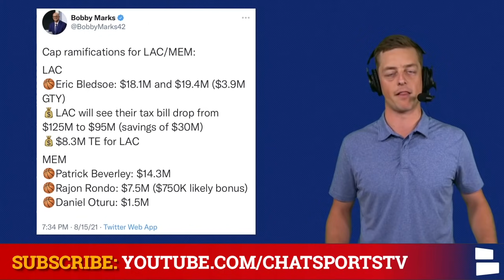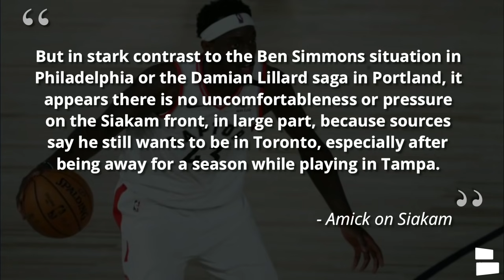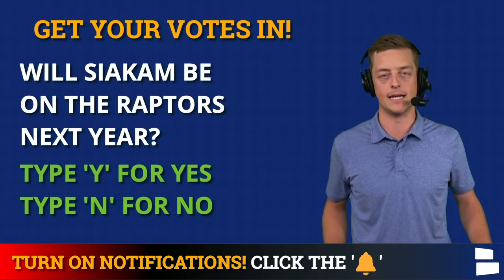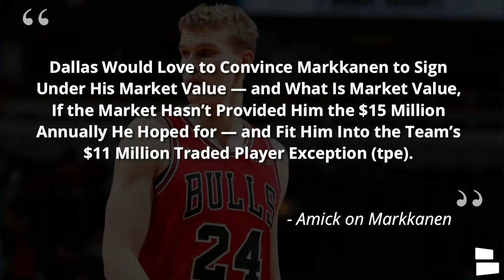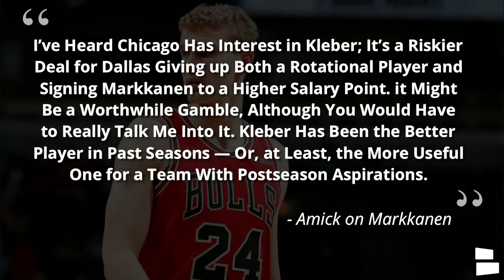NBA Trade Rumors: Pascal Siakam & Lauri Markkanen; Eric Bledsoe, Patrick Beverley, Rajon Rondo Trade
NBA Rumors and NBA News have cooled down a bit during NBA Free Agency and the NBA Summer League, but we have some NBA trade rumors to get to on today’s show. The Los Angeles Clippers have traded Patrick Beverley and Rajon Rondo for Eric Bledsoe. Is a Pascal Siakam trade going to happen? Sam Amick of The Athletic reports that a blockbuster NBA trade involving Siakam may not come to fruition. Lauri Markkanen is the most notable NBA Free Agent remaining. According to Marc Stein, the Mavericks are said to have interest. Chat Sports host Chase Senior brings you the latest NBA news and rumors.

HOOPERS! Want the best NBA coverage year-round? We’ll keep you updated on the latest NBA news and NBA rumors all year throughout the NBA season, NBA Free Agency, NBA Trade Deadline and the NBA Draft

Pascal Siakam trade rumors have surfaced throughout the NBA offseason, NBA Draft and NBA Free Agency. Despite reports of there being trade interest in Siakam, The Athletic reports that Toronto won’t be trading their star, nor does Siakam want out of Toronto. Lauri Markkanen trade rumors continue to pop up across the NBA. Tim Cato of The Athletic said that the Chicago Bulls are interested in Dallas Mavericks forward Maxi Kleber if a sign-and-trade were to happen.

NBA Rumors in today’s video:
- Eric Bledsoe trade to Los Angeles Clippers
- New Pascal Siakam trade rumors
- Lauri Markkanen trade to Dallas Mavericks?

Want more NBA news and rumors on your favorite teams? We have 6 team channels at Chat Sports:

Hit up NBA Now host Chase Senior a follow on Twitter, Instagram or Facebook:

More NBA news and rumors can be found on our